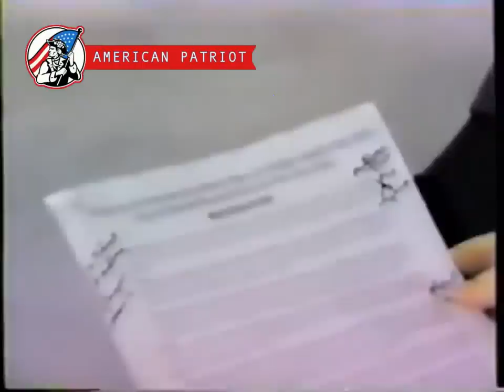The Swine Flu Fraud of 1976 (60 Minutes with Mike Wallace)